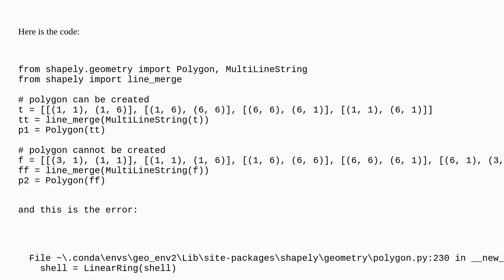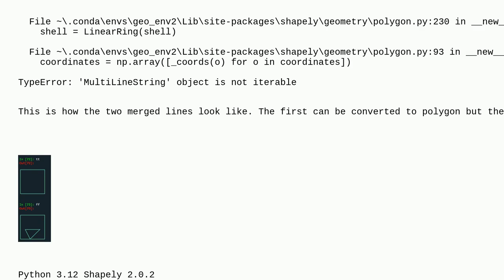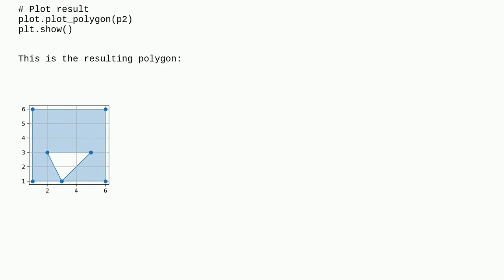Gis: Shapely "TypeError: 'LineString' object is not iterable" when creating polygon with interior...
Shapely "TypeError: 'LineString' object is not iterable" when creating polygon with interior ring that touches the exterior ring

A special thanks goes out to the community

  shapely polygon-creation python